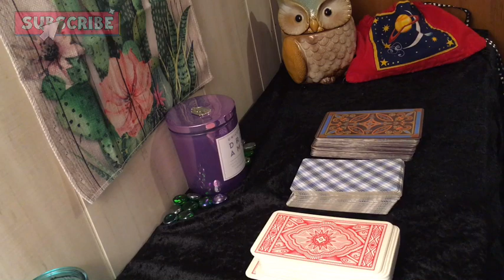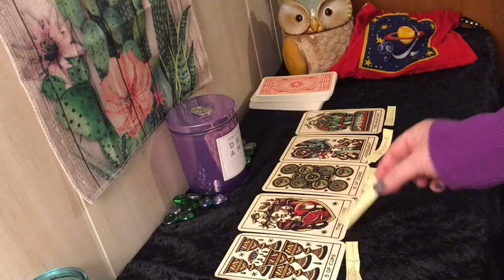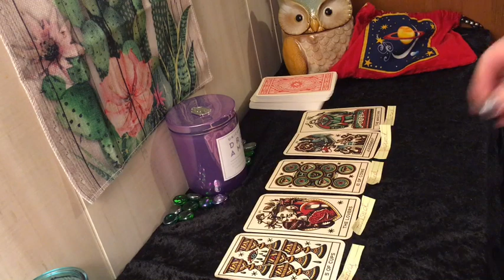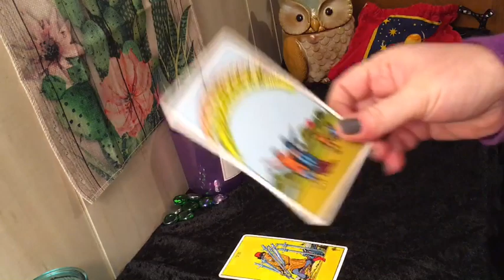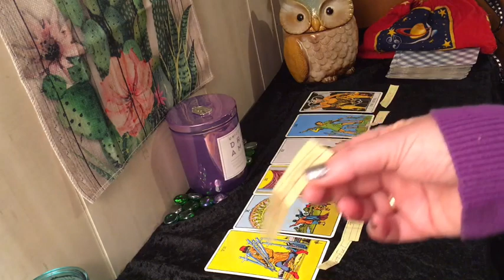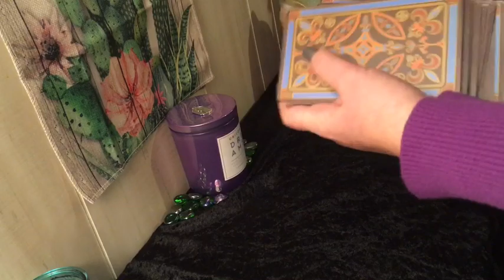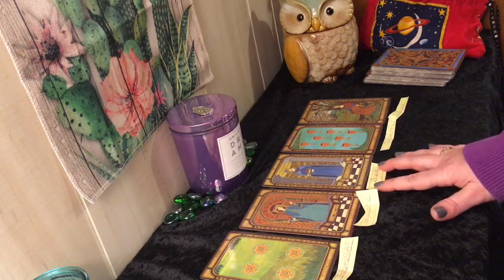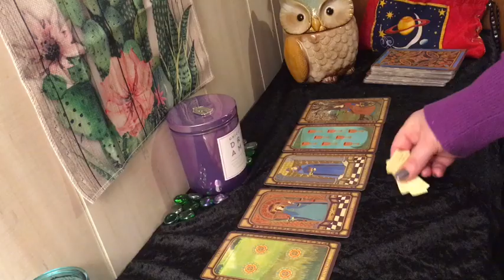Pick a Card - What Did You Do In A Past Life To Deserve This? ☹️ BAD KARMA ☹️ Tarot Reading 🚧❗️⚠️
Hi Friends!! ❤️

Thank you for joining me and spending time to watch my channel.  The support means sooo much! 😚

Also visit my Community Page where I often have free giveaways for readings.😬

This and all of my readings are Timeless Pick a Card Readings for the Collective.  That means everyone.

Today’s Theme or Subject is  - What Did You Do In A Past Life To Deserve This? 🤔⚠️

This reading is going to be a General Karma Reading. You will have three different decks to choose from today.

***Thank you to Tarot Daily for inspiring this reading ❤️✨❗️❤️✨❗️❤️✨❗️

We are also incorporating messages from the bag to this reading today. Therefore each pile will get a few keywords in addition to the tarot cards ❤️

Timestamps. 💝

1. Tattoo Tarot 2:20

2. Rider Waite Tarot 15:50

3. Golden Tarot 26:56

If you would like a personal reading I would be happy try to help you with anything!

✏️✏️✏️✏️✏️PERSONAL READING ✏️✏️✏️✏️✏️

$25.00 (You May Ask 1 - 5 Questions) 📍Reading will be approximately 20 - 30 minute.

$6.00 ONLY (You May Ask 1 Question) or (Request a Yes/No Coin Flip)📍 Reading typically 10 minutes

** Emergency Reading are available if you need a reading within 24 hours **